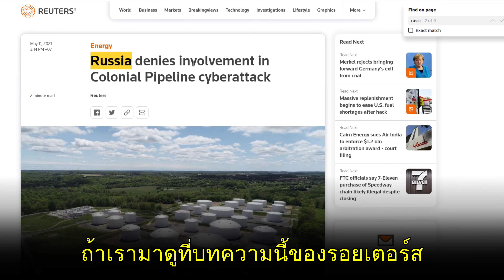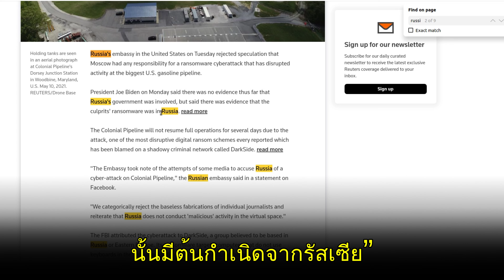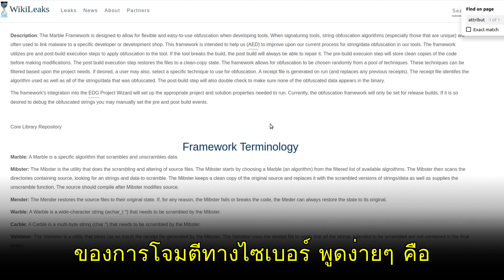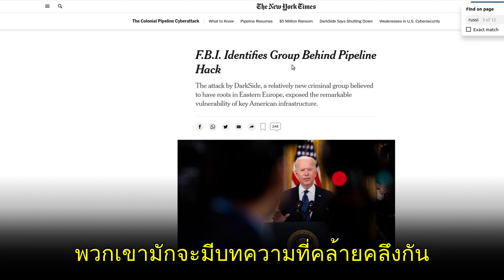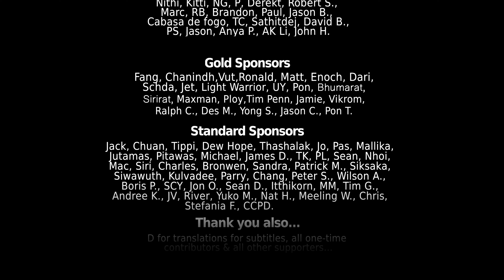Who Was Behind Cyber Attack on US Colonial Pipeline?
The Western media is claiming a “Russian-linked” cyber criminal organization hacked the US-based Colonial Pipeline, creating disruptions in American domestic fuel consumption.

The only actual evidence of the organization - called “Dark Side” - was “Russian” appears to be the use of Russian language included in code used for its online tools. However, as Wikileaks exposed, the US itself developed a set of tools to specifically confuse attribution by translating code into any one of several languages used by US adversaries.

References:

NYT - F.B.I. Identifies Group Behind Pipeline Hack:
Security Affairs - WikiLeaks has published the third batch of documents dubbed Marble that revealed the CIA anti-forensics tool dubbed Marble framework:

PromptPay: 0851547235